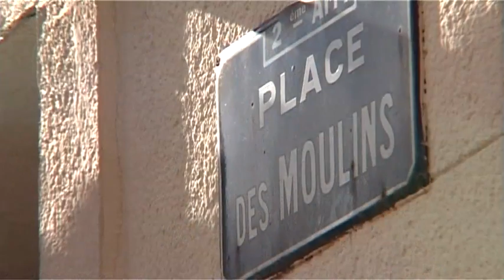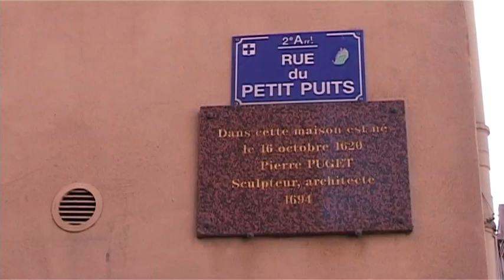TEASER L'AME DU PANIER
Bande annonce du projet de documentaire "L'AME DU PANIER" réalisé par Sofiane MAMMERI et Olivier POLI relatant le parcours à la rencontre des personnages qui vivent dans le plus vieux quartier de France.
Production : AnonymA prod - Là où tu veux